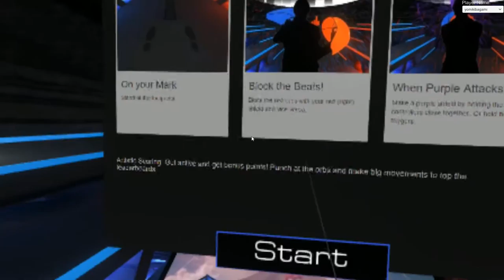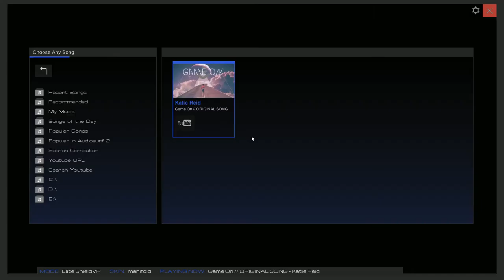Audioshield ‡ Game On - by Katie Reid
Here is a short video of Audio Shield.  I'm loving this game.  I made a video earlier, but it got blocked cause of some of the music I played.  This song is an original piece by Katie Reid.